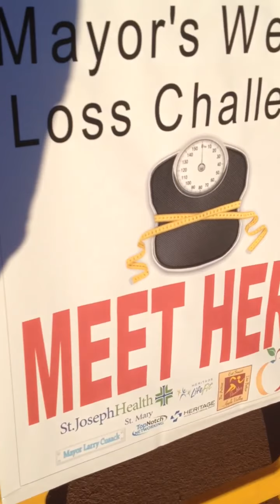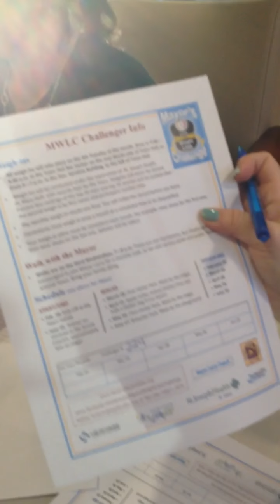Mayors Weight Loss Challenge 2015 - First weigh in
Welcome to the inaugural Town of Apple Valley Mayor’s Weight Loss Challenge, from Feb 28-June 25, 2015. Mayor Larry Cusack invites you to join him in his quest to get healthy in 2015. The goal of the 16-week Challenge is to provide a fun and friendly competition to encourage citizens to lose weight while establishing healthy eating and fitness habits.

Under the umbrella of Healthy Apple Valley, and with the support of St. Joseph Health, St. Mary, the program will include monthly weigh-ins as well as optional classes on nutrition and healthy weight loss, and opportunities to “Walk with the Mayor.” All participants must be a resident of Apple Valley, and must be 18 years of age or older by February 20, 2015. Proof will be required at the time of the first weigh in. There is no cost to participate. Winners will be determined by percentage loss of starting body weight. First prize is $1000, second prize is $500 and third prize is $250. for the complete rules, flyers, the Challenge calendar, resources and more. You will have an opportunity to read the full rules and liability waiver prior to completing your registration. The Challenge kick off is February 28,